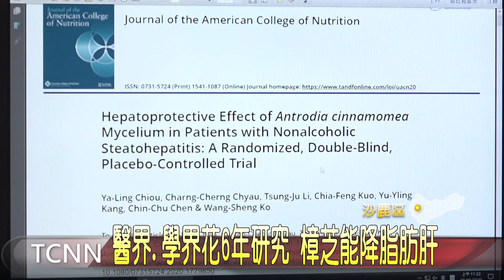大台中新聞 醫界.學界花6年研究 樟芝能降脂肪肝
全球每四人就有一人是非酒精性脂肪肝患者，也是現代社會常見的文明病，但到目前為止，還沒有有效的藥物，可以針對脂肪肝做積極治療，因此有醫院就和大學合作，研究樟芝對肝臟的治療效果，花費六年時間，經過人體臨床實驗發現，樟芝菌絲體在服用後，可以調整免疫反應，並有效降低脂肪肝及發炎程度，而如此突破性的新研究，最近還登上美國的醫學期刊。